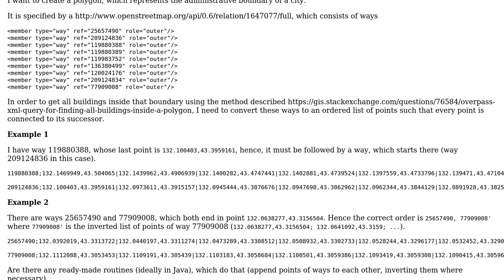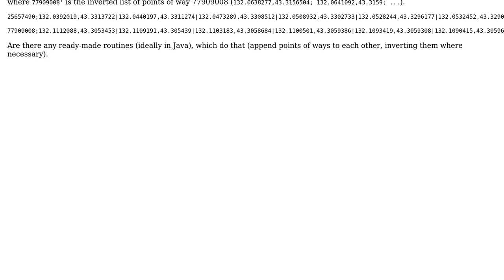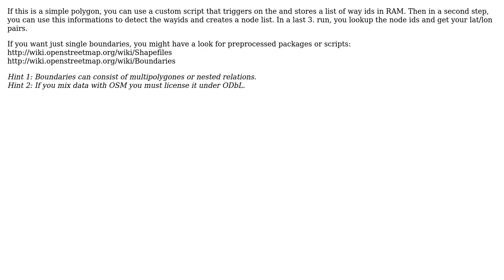GIS: How to order points of a polygon? (2 Solutions!!)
GIS: How to order points of a polygon?

With thanks & praise to God, and with thanks to the many people who have made this project possible! | Content (except music & images) licensed under CC BY-SA | Music | Images & others | With thanks to user Mapper user Dmitrii Pisarenko user AndreJ and the Stack Exchange Network Trademarks are property of their respective owners. You are responsible for your own actions.